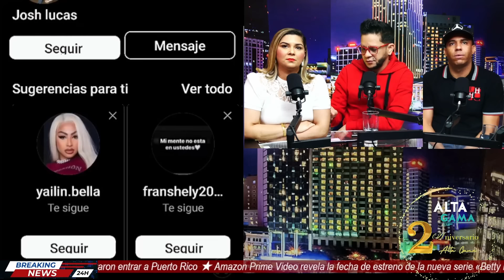🔴Caso Ariel Santana 2: Aclaración a Cheddy García sobre "PROTECCIÓN" de Tolentino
DALE A ESTE LINK PARA VER LA LLAMADA DE TOLENTINO Esto pasó en el programa Alta Gama en Radio. El contenido completo está disponible en la pestaña "En Directo" o "EN VIVO" en este mismo canal.

Ovandy Camilo

(Un DM por Instagram lo respondo más rápido)